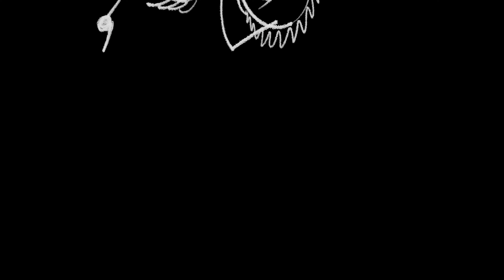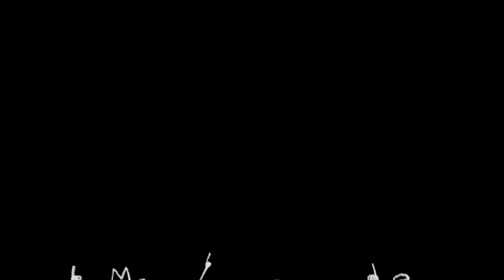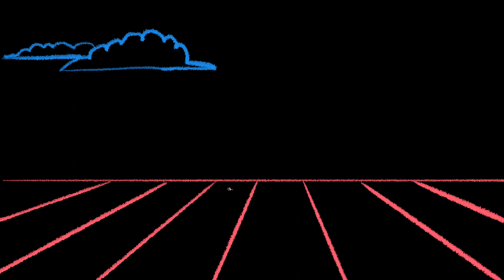CHINESE HELL a doodle musical | E01 - The Accident ("Skydiving Asian Man")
CHINESE HELL (Doodle Edition)
Episode 1 - The Accident ("Skydiving Asian Man")

Dennis Chin has a terrible accident. In song.

Artwork & Animation by Robert Lee
Musical Arrangement by Leon Ko
Vocals by Leon Ko & Robert Lee

The first installment of an experiment in "doodle storytelling": an adaptation of our musical CHINESE HELL, in doodles and demos.